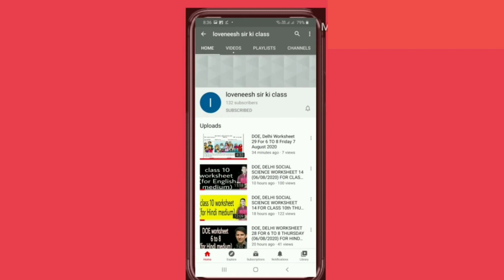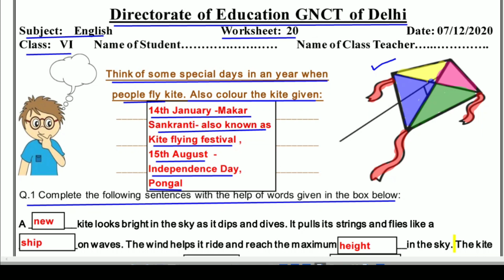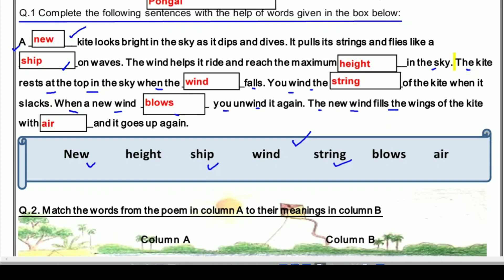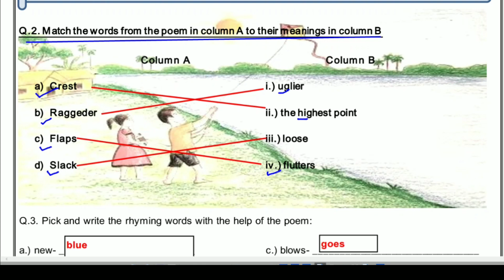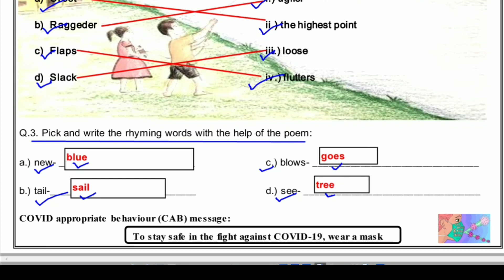Worksheet 20 English class 6 (07/12/2020) / English class 6 / English worksheet 20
Answers are given(उत्तर दिए गये हैं), This worksheet is about worksheet 20 English (The Kite- Poem)